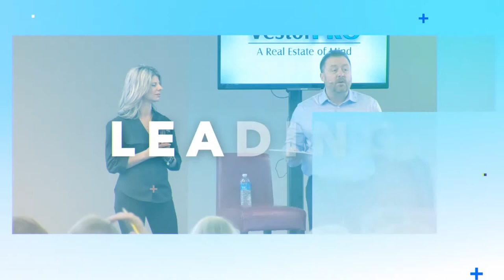My Thoughts on Multi Family Homes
Buying multi-units vs single units depends on your exit strategy. Because we market for single families, it's easier for us to find and buy those, however that does not mean it is safer and more efficient than a multi-unit.